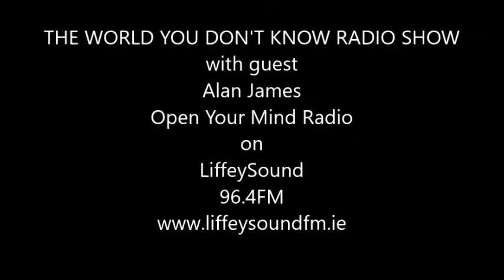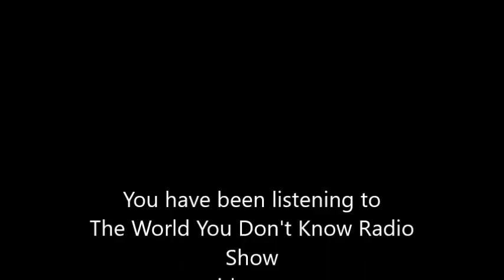THE WORLD YOU DON'T KNOW RADIO SHOW with guest Alan James, OYM Radio.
I'm joined by Alan James from Open Your Mind Radio. On this edition of the show we talk about the Maurice McCabe scandal and how its been buried by the media. We also discuss the passing of David Rockefeller and his legacy. We also talk about a few other subjects. Enjoy.